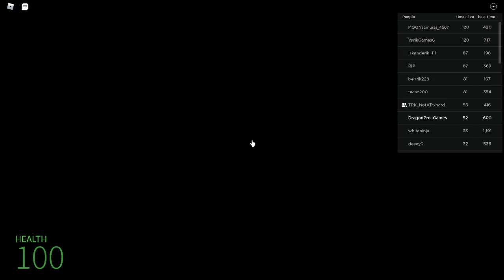nico's nextbots but nextbots are LOUD w/ cipsoleg